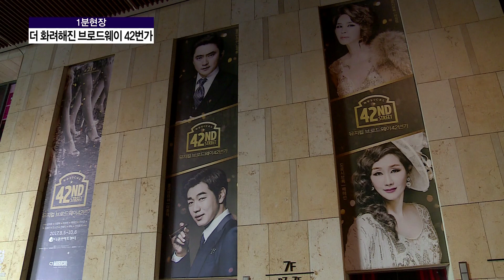[1분현장] 더 화려해진 '브로드웨이 42번가'